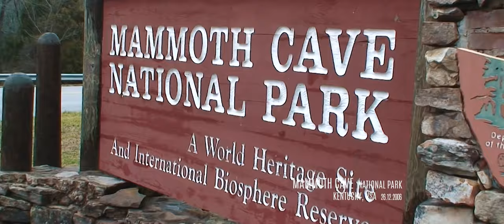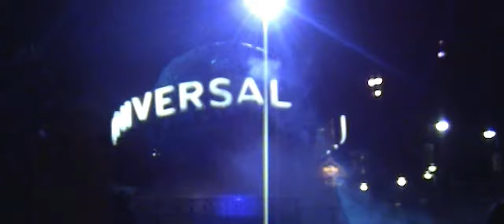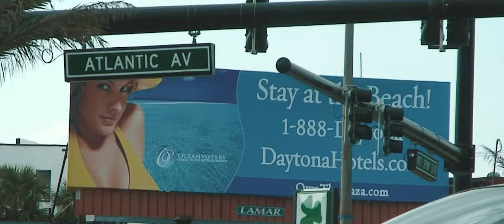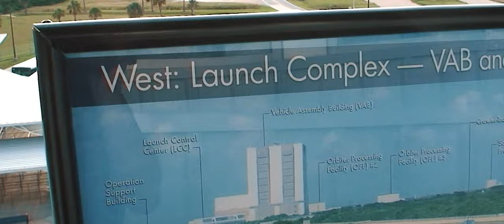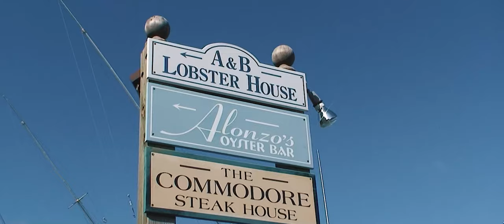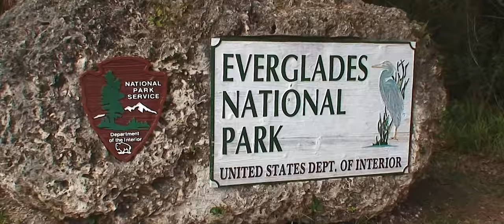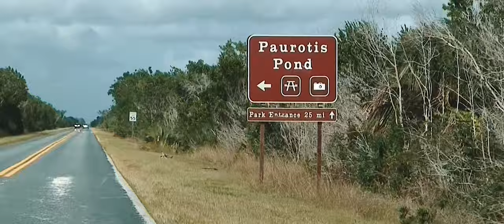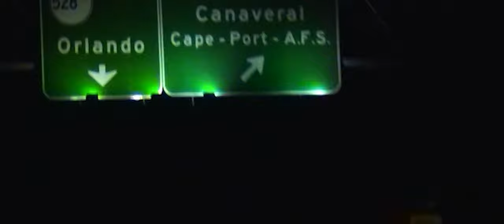Florida USA - shortcut from the entire trip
26 December 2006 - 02 January 2007 - Florida, USA
Trip to Florida - shortcut from the entire trip:
Chicago - Mammoth Cave - Universal Resort Orlando - Daytona Beach - Kennedy Space Center NASA - Tavernier - Florida Key - Key West - Everglades NP - Miami Beach - return trip to Chicago